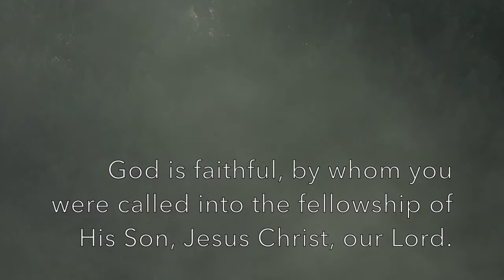1 Corinthians 1:18-2:5